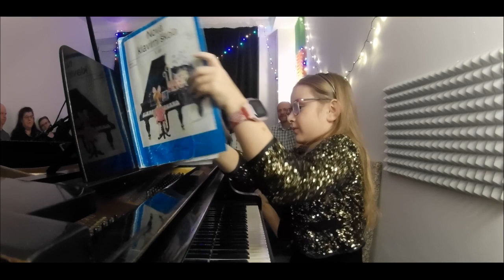VÁNOČNÍ KONCERT TALENTŮ 2022 část 1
Záznam z interního vystoupení dětských účastníků kroužku Klavír klasický a Klavír jazzový s lektory J. Hostíkem, Z. Prymasem a R. Štolbou v DDM Praha 4 Hobby centrum 4, který pro rodiče a další zájemce 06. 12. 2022 připravil vedoucí hudebního oddělení Robert Štolba.